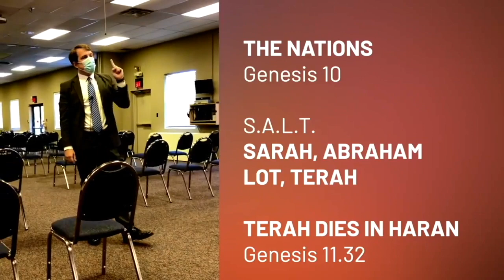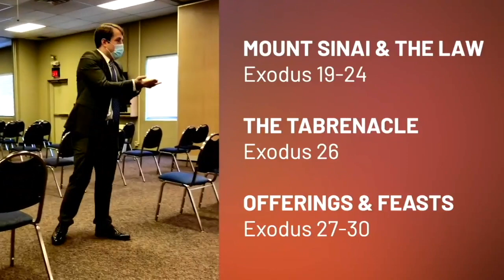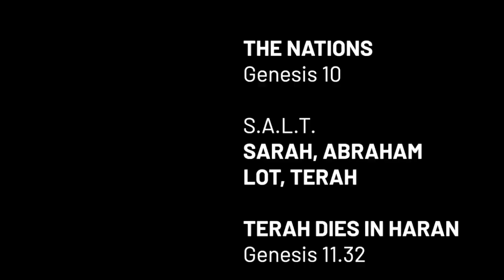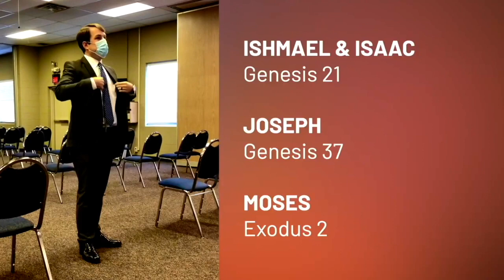BL 11 Spies